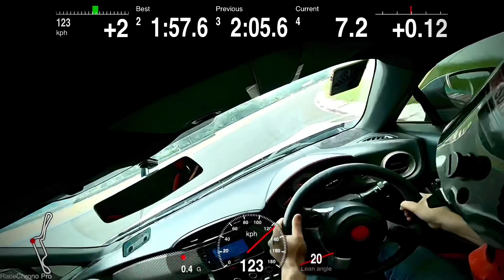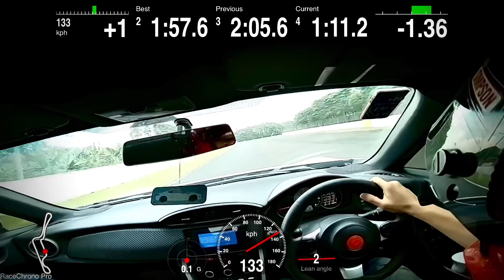oneHotLap :: Toyota FT86 Coaching Session • Laptime 1:55.1s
sentul is slippery that day, emulsion on R3, tyres / construction one small S and big S… otherwise the car is very controllable and thank you to Michael for trusting me with his Car. it has few bolt-on mods and remap, but nothing too fancy.

one of the best handling RWD track toy and very reliable. i reckon 1:53 is possible with ideal track condition with no obstacles/ construction sections…